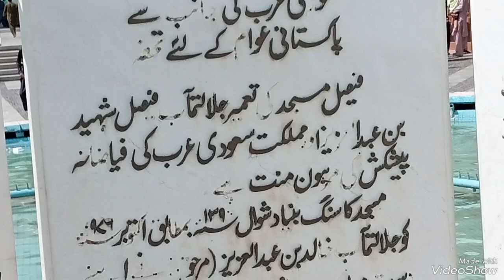Saudi ke Badshah Shah Faisal Mosque Islamabad This mosque is of Saudi Arab the king would have made